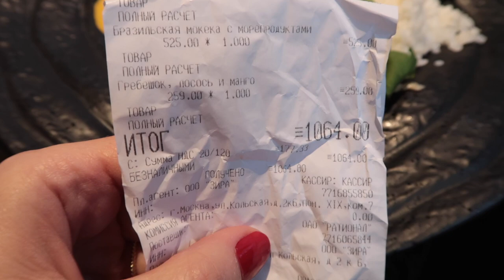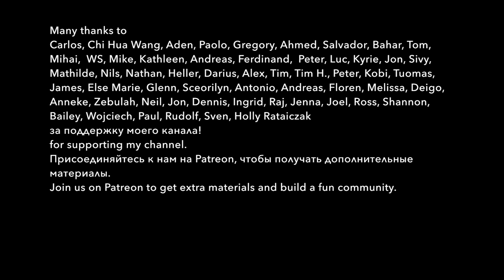MOSCOW:a vlog in slow Russian. Learn Russian through content. Listening practice A2 B1. Easy Russian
0:00 ВДНХ | All-Russian Exhibition Center
4:04 Рыбный ресторан | Fish restaurant
5:10 Десерты | Desserts
5:41 Патриаршие пруды, Москва Сити, сталинская высотка | Patriarch's Ponds, Moscow City, Stalin's skyscraper
6:54 Идём в ресторан | Going to the restaurant
7:15 Попытка попасть на Красную площадь | An attempt to get to Red Square
7:53 День номер 4 | Day 4
9:44 Прогулка по набережной | Walking along the embankment
11:18 Новодевичий монастырь | Novodevichy Convent
11:35 Вторая попытка попасть на Красную площадь | My second attempt to get to Red Square
12:25 Спасибо моим патронам | Thanks to my patrons